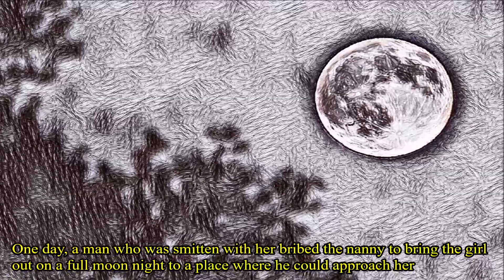True Story of Virgin Ghost | Real Korean Ghost Story | Horror Story in English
In this channel you will find true horror stories worldwide. In this video i will tell the true story of virgin ghost also known as Cheonyeo Gwishin in Korea. The Korean Virgin Ghost is the spirit of an unmarried woman in Korean folklore and urban legend.